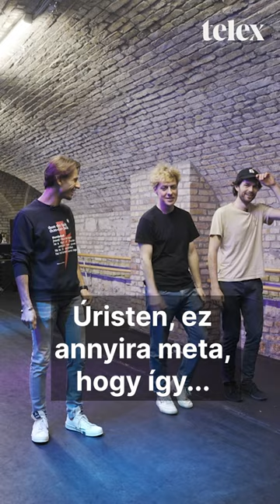Moonwalk vs. Telex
Michael Jackson negyven éve mutatta be a moonwalkot, mi pedig belevetettük magunkat az ikonikus tánclépés rejtelmeibe.